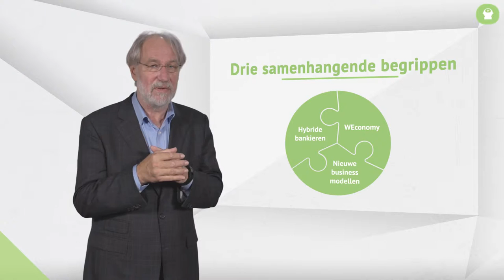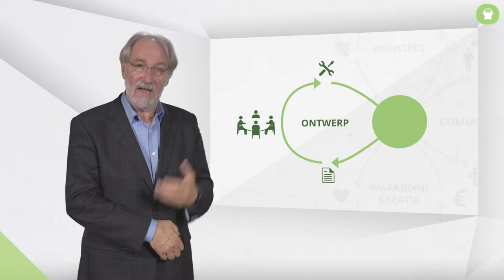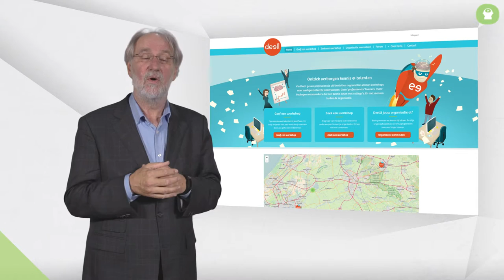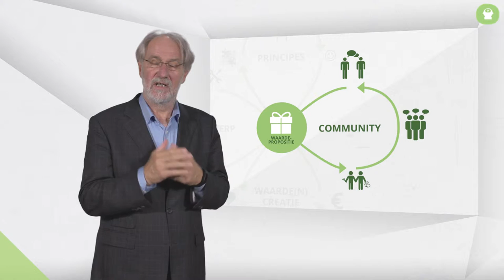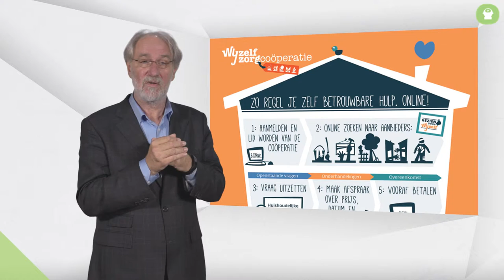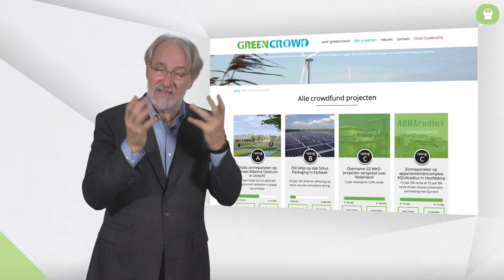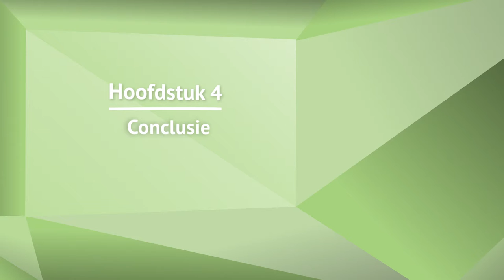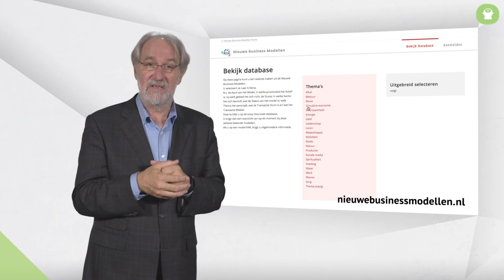Jan Jonker - Nieuwe business modellen - samen werken aan praktische waardecreatie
Deze video is onderdeel van de omooc 'Werken met maatschappelijk initiatief'